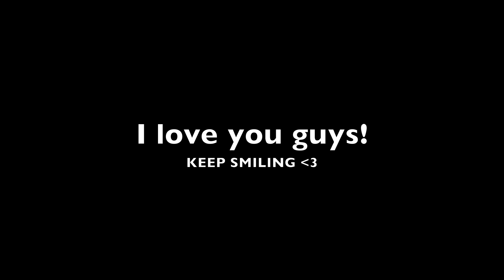METAL. (fail after fail)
^ Ink brah